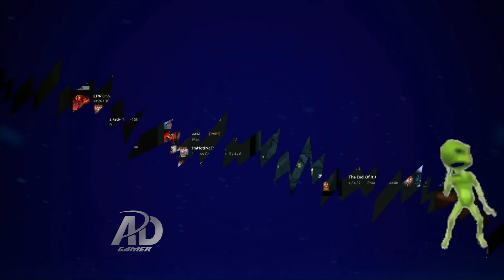LAS AVENTURAS DE K3 CAP.14 "DAR ESPACIO AL CARRY ENEMIGO" | TEMP 2